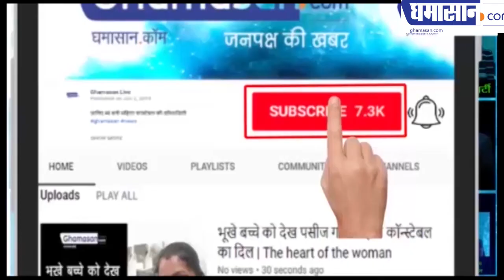Jyotiraditya Scindia को हराने वाले BJP MP KP Yadav बुरे फंसे | Ghamasan Live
गलत जाति प्रमाण पत्र देने का मामला

ghamasan,Ghamasan live,Ghamasan videos,guna,scindia,jyotiraditya scindia,bjp mp kp yadav,kp yadav,kp yadav और बेटे का जाति प्रमाण पत्र निरस्त,kp yadav and sons caste certificate revoked,kp yadav caste certificate revoked,guna bjp candidate kp yadav,dr kp yadav,kp yadav up,kp yadaav,kp yadav guna,who is kp yadav,kp yadav statement,kp singh yadav guna,kp singh yadav career,una mp kp yadav controversy,k p yadav case,news18 mp chhattisgarh